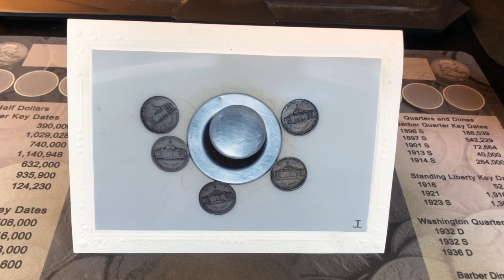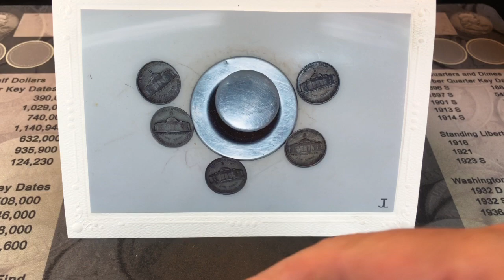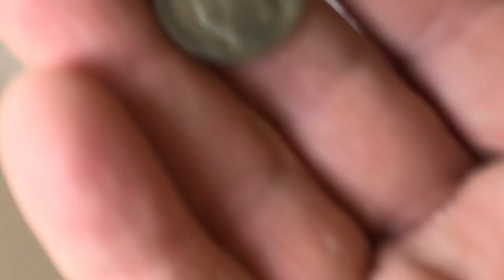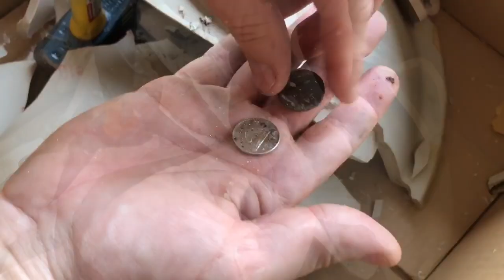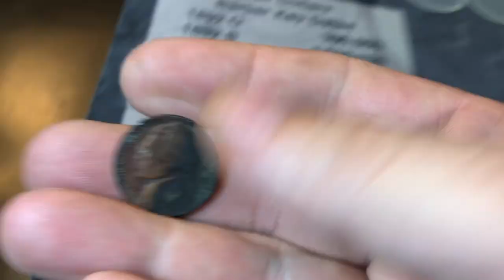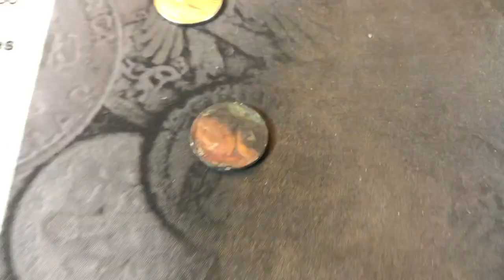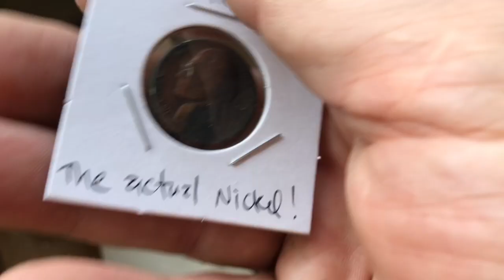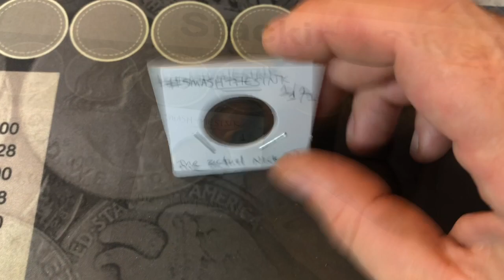Smash The Sink - War Nickel Retrieval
We FINALLY have SMASHED THE SINK!
After several months of delays I have finally mustered up the courage to smash the sink and get my War Nickel out!
I want to apologize for the delays and thank everyone for their patience and donations to the smash the sink fund, especially a BIG Thank You to William Fowler who made the final EPIC donation to ensure the war nickel's retrieval.

By the way - I am selling my custom Coin Roll Hunting Mats on my website or on eBay (see below):

Strike it Rich - Coin Errors/Varieties Book:

The Microscope I use is good quality and low-priced:

US Coins Redbook - really handy:

Digital Mini Scale:

FYI - I've been asked about an address to send things to.  If you want, you can use this address: